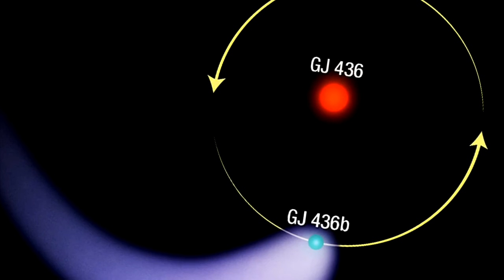Планета из горящего льда Глизе 436 b